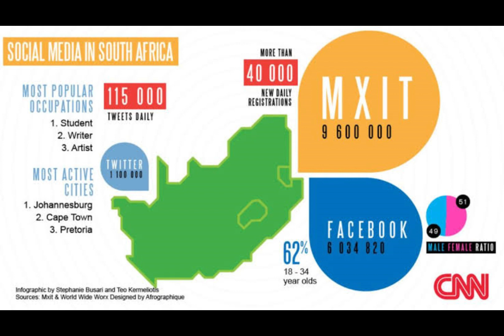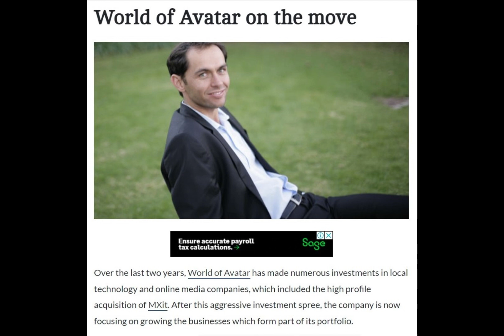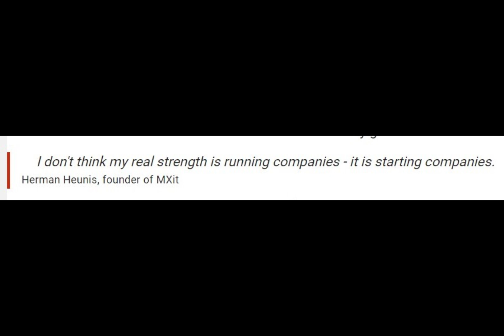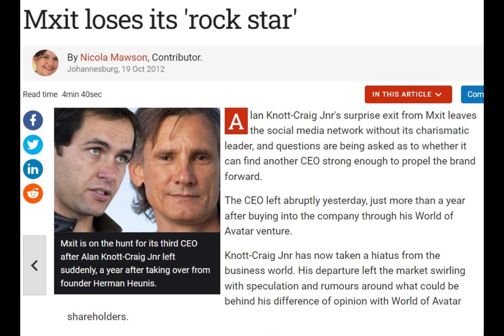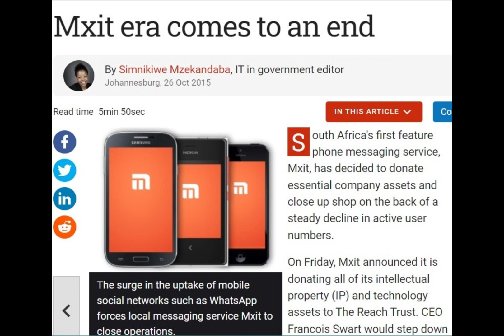What happened to South African Instant Messaging app MXit? A tale of innovation and stagnation.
South African instant messaging app MXit was ahead of its time in a lot of ways. With this upload we go down media lane to explore what lead to its non-existence today.

All images sourced from google Images.
Information sources: ITweb.co.za, mg.co.za, businesstech.co.za, itnewsafrica.com, broad media and cnn.
Graphs about South Africa’s most popular smartphones phones Purchases in 2014 sourced from businesstech.co.za article published August 6th 2014.
Graphics about Mxit use in South Africa and Africa sourced from google: copyright CNN.
Video Credit: Footage from Activate Summit sourced from The Guardian YouTube channel.